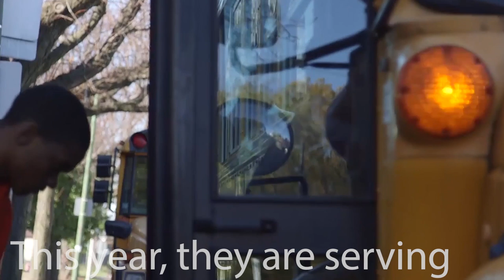Dance Marathon 2019 raises more than $1 Million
Northwestern students raised $1,144,515 for Communities in Schools of Chicago and Evanston Community Foundation.

CIS of Chicago connects schools with needed programs and services and provides one-on-one and group counseling to Chicago public school students that need it most. This year, they are serving more than 70,000 Chicago Public Schools students in 160 schools. The mission of CIS of Chicago is to surround students with a community of support, empowering them to stay in school and achieve in life. ____